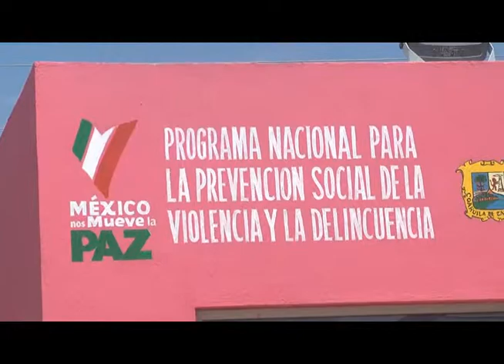Inauguran RMV y su esposa Centro de Atención para las Mujeres en Matamoros.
Matamoros, Coah; Con una inversión de 2.5 millones de pesos, el Gobernador Rubén Moreira Valdez y su esposa Alma Carolina Viggiano de Moreira, inauguraron el Centro de Atención Integral y de Empoderamiento de la Mujer en el municipio de Matamoros.
La Presidenta Honoraria del Consejo Consultivo del DIF, señaló que el gobierno de Rubén Moreira está comprometido con el tema de los Derechos Humanos, al tiempo exhortó a consolidar los valores desde el interior de los hogares para prevenir violencia intrafamiliar.